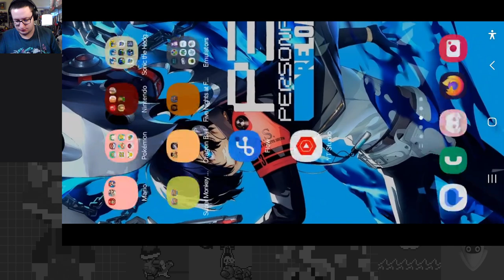The Test of Brothership - Mario vs. Luigi Tour Part 2 - Mario Kart Tour